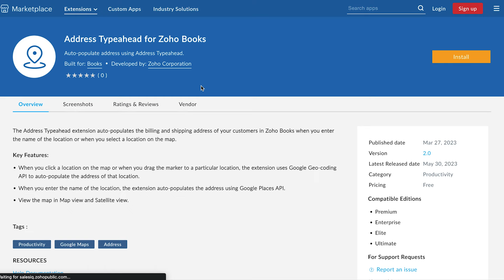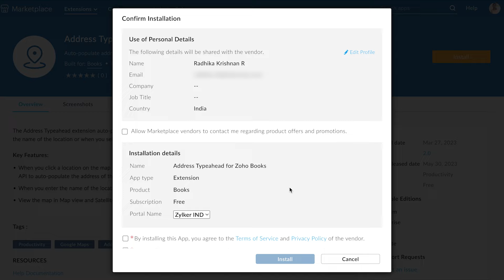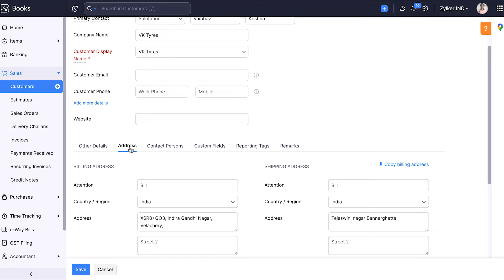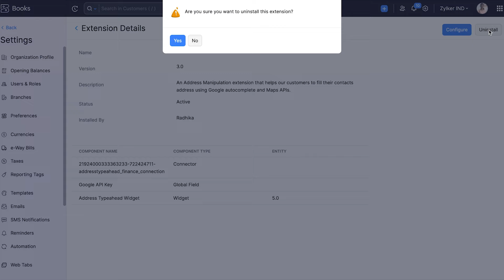Add Your Customer's Billing and Shipping Address in Zoho Books Using the Address Typeahead Extension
It is effortless to input your customer's billing and shipping address by utilizing the Address Typeahead extension in Zoho Books.

Zoho Books is online accounting software that takes care of all the accounting needs in your business.

Key highlights of Zoho Books:

» Record all sales and purchase transactions such as Estimates, Sales Orders, Invoices, Expenses, Bills and much more.
» Connect your Bank Account and reconcile your transactions.
» Get detailed insights into your business' health with 70+ reports.
» Automate your tasks with Workflow Rules, Email Alerts, Field Updates, Custom Functions, Webhooks, and much more.
» Download our mobile applications for iOS and Android, and access your data anytime, anywhere.